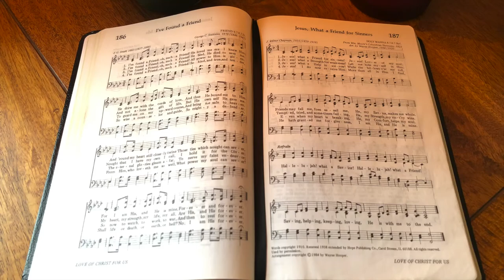Jesus, What a Friend for Sinners (backing track)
4/4, key of F, 110 bpm.
This hymn has 4 verses, with an 8-bar intro.

0:00 Intro
0:18 Verse 1
1:02 Verse 2
1:46 Verse 3
2:29 Verse 4